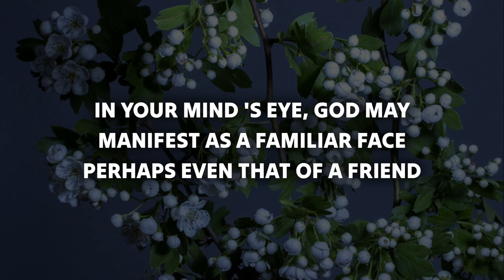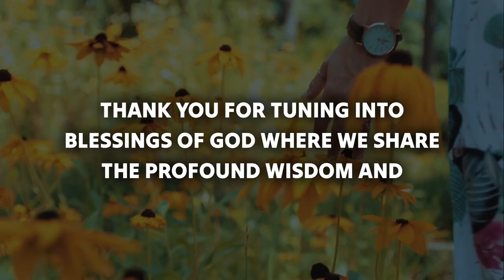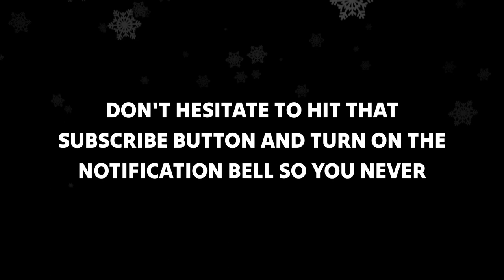🛑 God Message For You; GOD Just Reveal About U Has SHOCKED Everyone God Says ✝️Blessings of God P